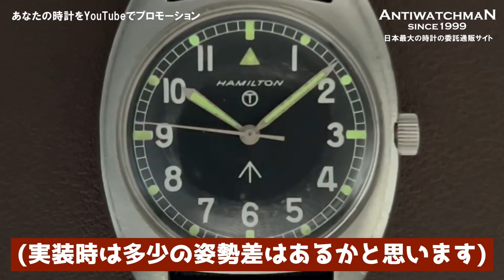ハミルトン 英国軍用 W10-6645-99 ブロードアロー トノーワンピース ミリタリー 手巻き 2022年OH済 時計店保証書付属 HAMILTON [代行おまかせコース] HA-7165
【詳細：現在価格と販売状況】